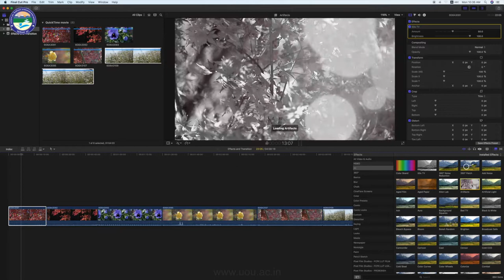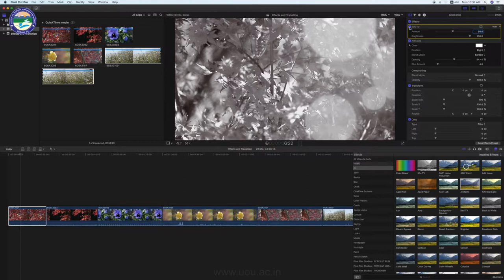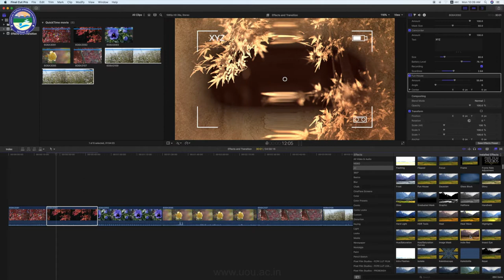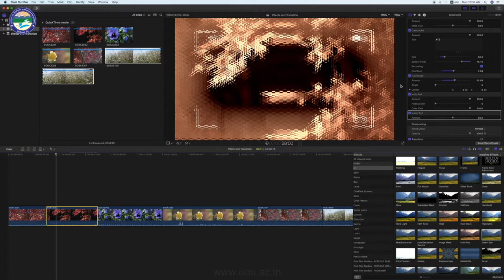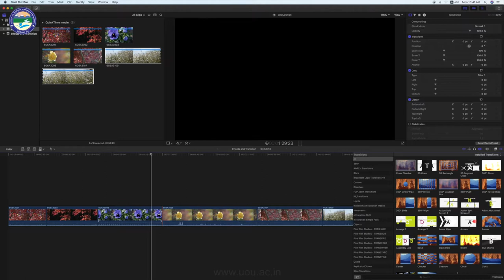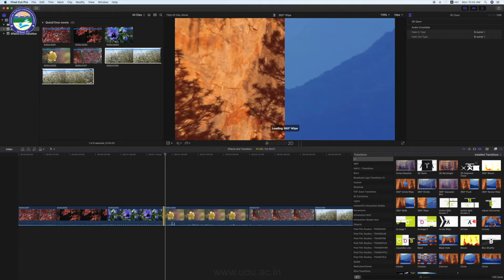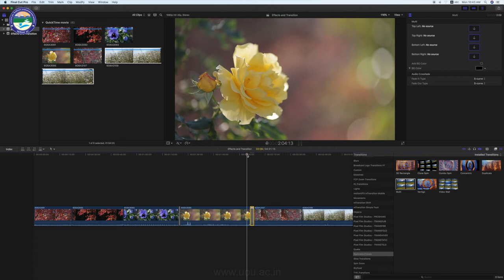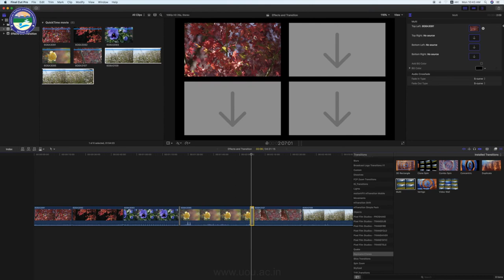lecture 7: Effects and Transition